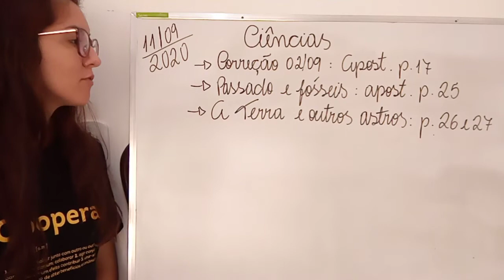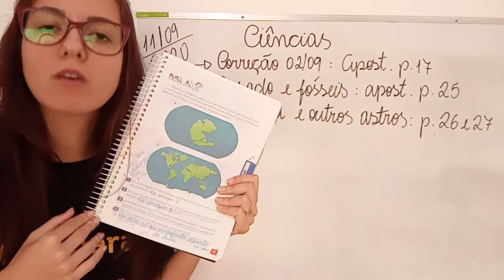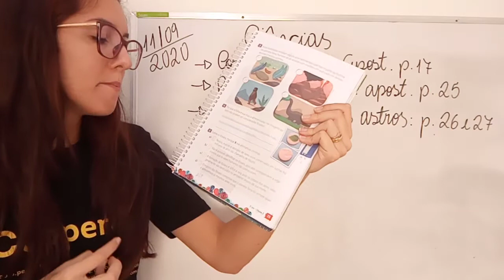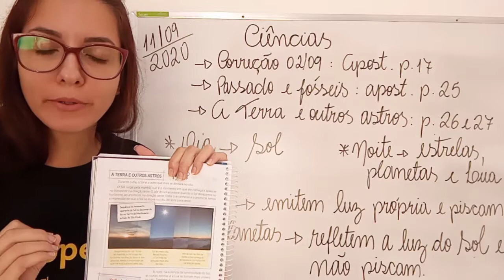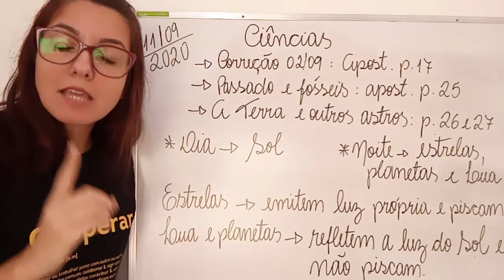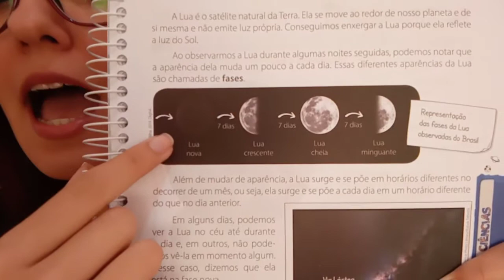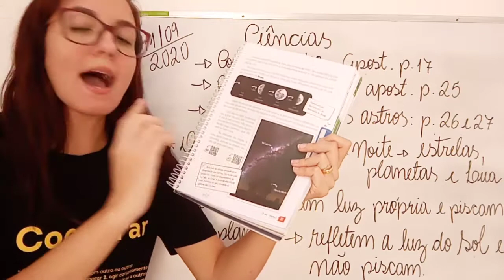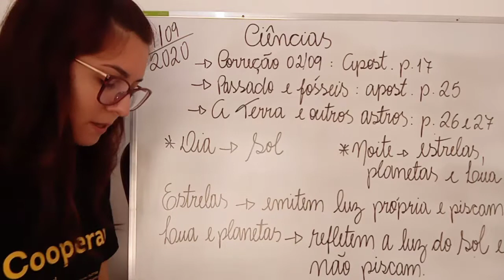3° ano | Ciências | a Terra e outros astros